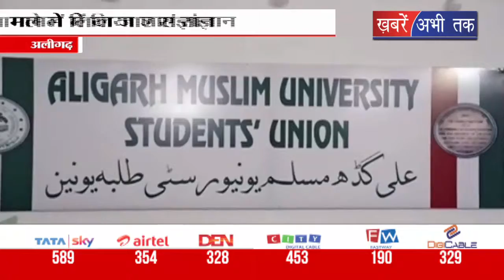अलीगढ़ मुस्लिम यूनिवर्सिटी छात्रों पर संगीन धाराओं के तहत केस दर्ज || Khabrain Abhi Tak Live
बीते दिनों अलीगढ़ मुस्लिम यूनिवर्सिटी छात्रों पर संगीन धाराओं के केस दर्ज किए गए हैं. जिस पर विश्वविद्यालय प्रशासन ने जिला प्रशासन से गुहार लगाई कि ऐसा न किया जाए .क्योंकि इससे विश्वविद्यालय का माहौल खराब होता है. प्रशासन ने यक़ीन दिलाया है छात्रों पर कोई कार्रवाई नहीं होगी लेकिन एक एएमयू छात्र तालिब अभी भी सलाखों के पीछे बंद है.. उसको अभी तक ज़मानत पर छोड़ा नहीं गया है,...छात्र संघ के सचिव हुज़ैफ़ा आमिर ने कहा की लोग हिंदुस्तान का झंडा जलाते हैं महात्मा गांधी जी को गोलियां मारी जाती हैं उनके ऊपर देशद्रोह का मुक़दमें नहीं लगाए जाते हैं लेकिन एएमयू के छात्रों पर एक तरफ़ा कार्रवाई की जाती है...,एएमयू के छात्र आने वाले वक़्त का मुस्तक़बिल हैं।